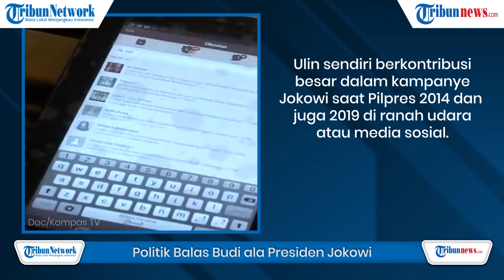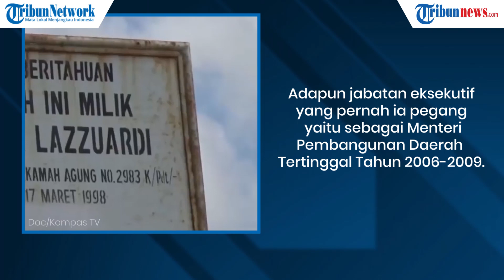HOT TOPIC: Politik Balas Budi ala Jokowi? Deretan Relawan Pilpres yang Kini Jabat Komisaris BUMN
TRIBUN-VIDEO.COM- Kementerian BUMN kembali mengangkat salah satu relawan Jokowi pada Pilpres sebagai komisaris di perusahaan negara.

Pengangkatan ini menambah daftar panjang relawan pemenangan Jokowi di kursi komisaris BUMN.

Kali ini, Menteri BUMN Erick Thohir mengangkat Dyah Kartika Rini sebagai Komisaris Independen PT Jasa Raharja (Persero).

Menilik ke belakang, diketahui Dyah Kartika Rini berkontribusi pada pemenangan Presiden Jokowi pada Pilpres dan Pilgub DKI Jakarta.

Posisi komisaris BUMN sering kali dianggap sebagai motif balas budi.

Selain dari barisan pendukung atau relawan Presiden Joko Widodo saat Pilpres, beberapa unsur komisaris perusahaan negara berasal dari Polri dan TNI, purnawirawan, dan pejabat eselon instansi pemerintah.

Alamsyah Saragih, anggota Ombudsman RI, menyatakan bahwa misi BUMN dalam pelayanan publik berubah menjadi politik balas budi.

Dia mencatat setidaknya ada 397 orang yang duduk di kursi komisaris BUMN terindikasi rangkap jabatan.

Selain itu, terdapat temuan 167 orang yang juga terindikasi hal yang sama duduk di kursi anak usaha.

Temuan tersebut berdasarkan kajian yang dilakukan Ombudsman pada 2019.

“Yang tadinya argumen politik misi, mengawal misi pelayanan publik di BUMN, berubah menjadi politik balas budi dan ini mencemaskan menurut Ombudsman. Motif ini bisa berkembang ke mana-mana nanti sebelum menjadi kanker, kami berharap agar dilakukan limitasi,” kata Alamsyah Saragih beberapa waktu lalu.

Berikut ini kami telah merangkum relawan Presiden Jokowi yang kini menjadi mendapat jabatan di BUMN:

1. Eko Sulistyo, Komisaris PT PLN

Nama Eko Sulistyo sudah tak asing terdengar.

Ia dikenal menjadi bagian dari tim relawan Pilpres pemenangan Presiden Jokowi.

Bahkan, sosok yang sebelumnya menjabat Ketua Komisi Pemilihan Umum Daerah (KPUD) Kota Solo 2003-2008 ini sudah lama membantu Jokowi dalam banyak Pemilu.

Satu di antaranya sejak Jokowi ikut serta dalam kontestasi Pilkada Solo sebagai Wali Kota Solo.

Dilansir dari Kompas.com, kini dirinya ditunjuk oleh Menteri BUMN Erick Thohir sebagai Komisaris PT Perusahaan Listrik Negara (PLN).

Pengangkatannya sebagai komisaris BUMN ini tercantum dalam SK-330/MBMU/10/2020 tertanggal 9 Oktober 2020.